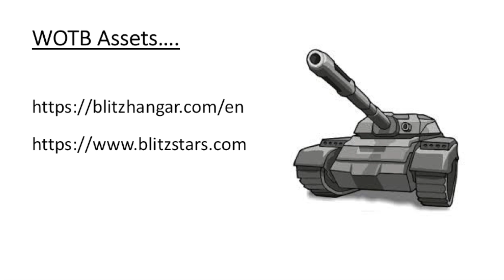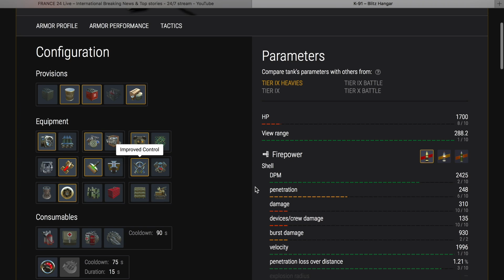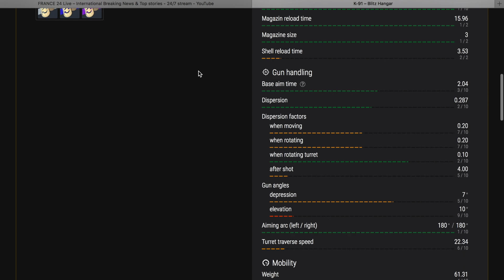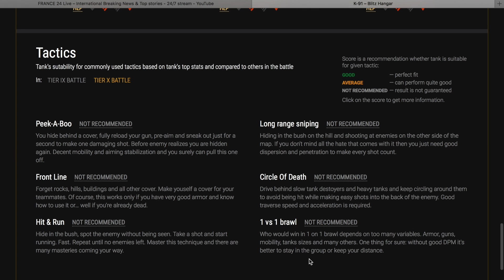World of Tanks Blitz: K 91 Mastery game and tank review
So yeah,  this is the tank that costs 180 Euro if you add up the costs of the crates... and that has made a lot of people quite angry... so let's take a look at it, is it worth it, what's it all about? Well it's not... but the video is good :)  Check out Salman's mastery game!